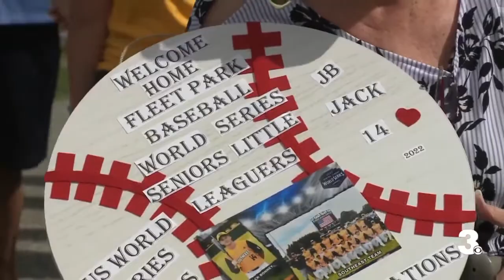Norfolk mayor gives first key to the city to Fleet Park Little League